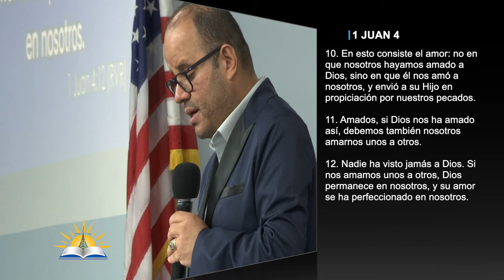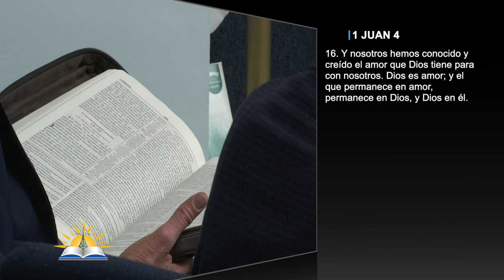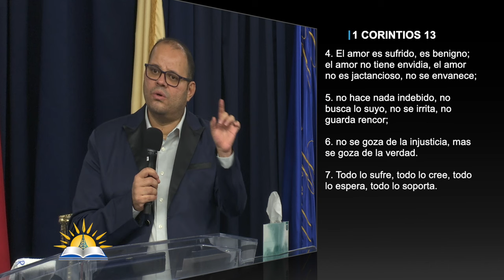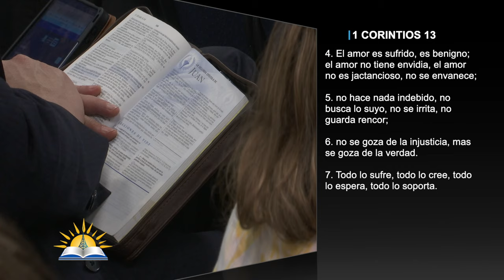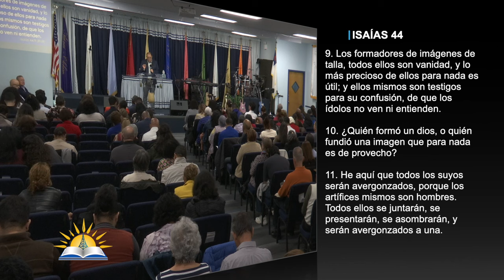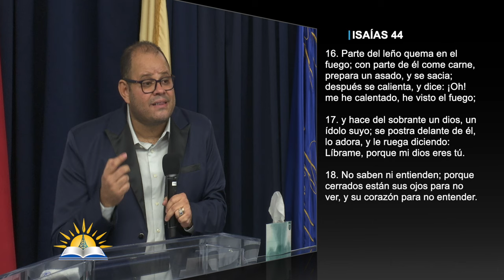Dios es amor, pero no el “dios amor” que se inventó el mundo #1 - Pastor Rogelio Daniel Urbina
Predicador: Pastor Rogelio Daniel Urbina
Tema: Dios es amor, pero no el “dios amor” que se inventó el mundo #1

Versos:
1 Juan 4:7-16
1 Corintios 13:4-8
Romanos 12:2
2 Timoteo 2:19
1 Corintios 8:3
Juan 10:14
Juan 10:27
1 Juan 1:5-7
1 Timoteo 6:16
Santiago 1:17
Juan 8:12
Juan 3:20-21
1 Pedro 2:9
Mateo 5:14-16

¿Quiénes somos?

CCLI # 11207910
Church Streaming & Podcast License
CCLI # CSPL060797